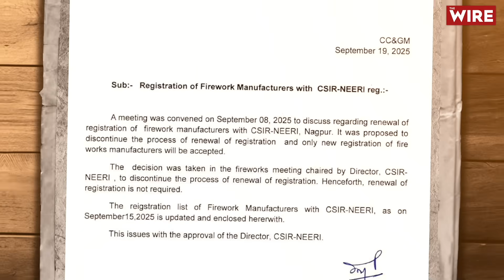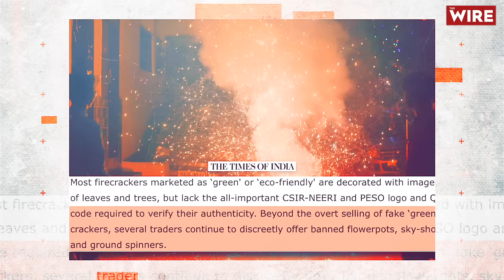Four Reasons Why Delhi's Green Cracker Initiative is Destined to Fail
Every year, Diwali leaves Delhi gasping for air. The morning after, the city is choked by a thick, toxic smog, with the Air Quality Index (AQI) routinely skyrocketing past the 500 mark; ten times the safe limit.

To solve this, the Supreme Court has stepped in with what seems like a perfect compromise: ban all old, polluting firecrackers, but allow the sale of new, scientifically-formulated "green crackers,” by permitting their use only for two hours in the evening and one hour in the morning for just two days.

These crackers, developed by the government's own scientists (CSIR-NEERI), promise to reduce particulate matter emissions by up to 30%. On paper, it's a win-win. In reality, it's not. The plan to use green crackers is almost guaranteed to fail. Here are the four simple, real-world reasons why.
Watch